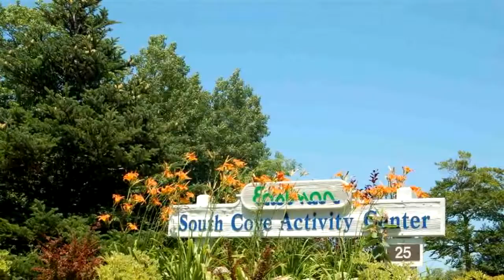Residential for sale - 82 Greensward Drive, Grantham, NH 03753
This residence is designed by Yankee Barn Homes and boasts a premium location with privacy situated on Eastman Golf Links. Nicely maintained with wide pine floors and new carpet. Enter into the inviting double height foyer that opens to Post and Beam great room with with cathedral ceiling. Main level also features a kitchen with ample cabinets, bedroom suite, and powder room with laundry area. Second level offers a spacious, open loft area, 2 bedrooms and another full bath. The perfect place to relax after a long day spent on the slopes/cross country skiing on miles of groomed trails. Eastman also offers an 18-hole championship golf course, six beaches, lake activities, tennis and light boating. Easy access to I-89 and the Upper Valley and Dartmouth / Lake Sunapee Region.

Bedrooms: 3
Bathrooms: 2 full and 1 half
Square Feet: 1765
Price: $259,000